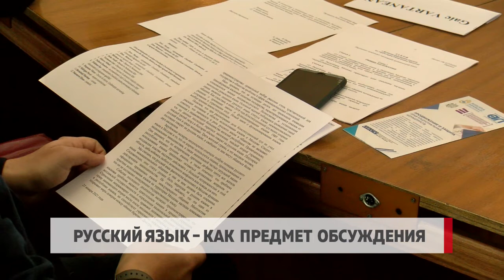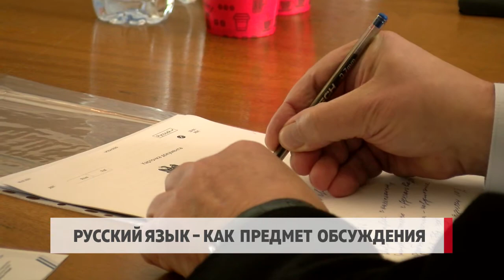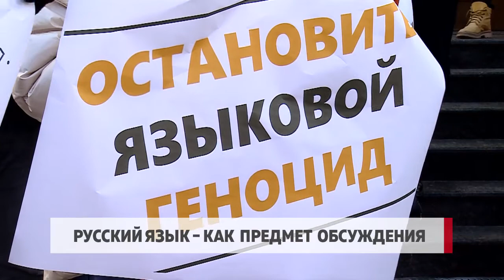Русский язык – как предмет обсуждения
Члены Координационного совета этнокультурных организаций собрались сегодня за круглым столом, чтобы обсудить новый Закон о функционировании языков на территории Молдовы. Этот вопрос был поднят после того, как КС объявил данный документ, утвержденный в конце прошлого года, неконституционным. Участники круглого стола сошлись во мнении, что решение судей политически мотивированное и нарушает основные права русскоязычного населения Молдовы. В диалоге приняли участие журналисты, специалисты по конституционному праву, депутаты и представители большинства этнических групп, проживающих в нашей стране.

Ограничение доступа к системе правосудия, образованию и медицине для русскоговорящих - это лишь некоторые из последствий решения судей КС. Вот главный  вывод участников круглого стола. Решение судей не было единогласным – «за» проголосовали 4 из 6 магистратов. Как подчеркнула журналист Елена Пахомова, четверо судей, вынесших этот вердикт, являются обладателями румынского гражданства, а решение было принято на базе недостоверной информации, взятой из переписи населения 2014 года.

Елена Левицкая-Пахомова – журналист NTV Moldova

 «Данные переписи 2014 года недостоверные, их неоднократно опровергали. Например, Кишинёв - один из городов, где проживает достаточно большая часть русскоязычных. Но те, кто собирал данные, не переступили порог 41% домов в городе. Это так называемый подлог, и это унизительный процесс для русскоязычных. Я действительно не понимаю, почему мы должны каждый день кому-то доказывать, что мы существуем».

Депутат парламента от ПСРМ социалист Гайк Вартанян, председатель армянской общины Молдовы, уверен, что проблема русского языка должна быть решена в срочном порядке. Поэтому в ближайшее время фракция социалистов  представит парламенту новый проект Закона о функционировании языков на территории нашей страны. Проект, который сейчас находится в разработке.

Гайк Вартанян – депутат от ПСРМ

 «Новый закон, как мы и обещали, будет принят в ходе весенне-летней сессии, он будет более защищён, чтобы выстоять перед теми, кто хочет его отменить. Основная цель - предоставить гражданам, независимо от национальности и языка, доступ к основным правам и основным услугам, предоставляемым государством».

Алексей Петрович – глава Координационного совета российских соотечественников а РМ

«Этот закон призван объединять людей, независимо от их национальности. В 21 веке язык не может быть инструментом, символом разделения. Уважая государственный язык, молдавский язык, мы должны сохранять межнациональный мир в нашей стране».

Напомним, во многих городах страны прошли митинги, в ходе которых люди требовали, чтобы русскому языку был предоставлен статус языка межнационального общения на территории Республики Молдова.